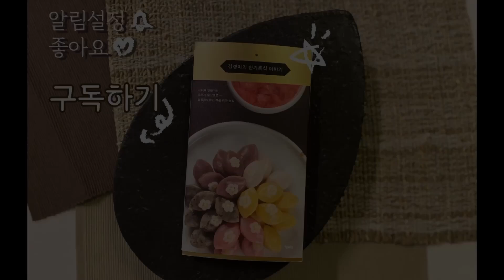이 겨울에 꼭 끓여 먹여야 하는 국!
무국에 배추속대를 더해 달큰 시원한 국이 되었어요!
모두 이 겨울에 꼭 드셔보세요!